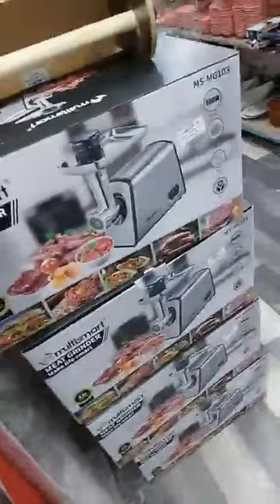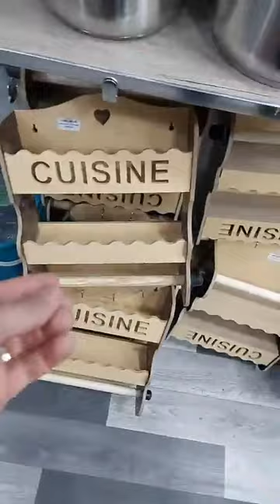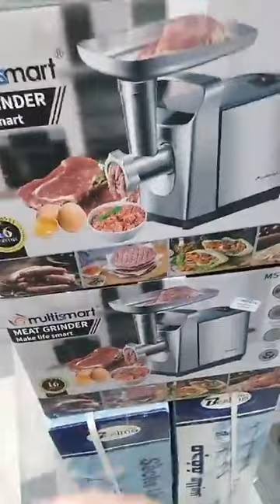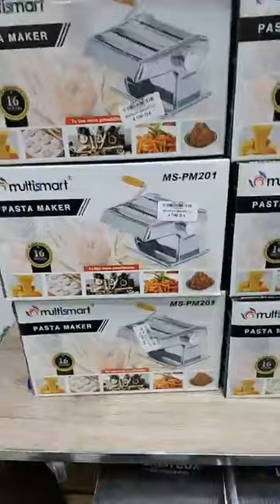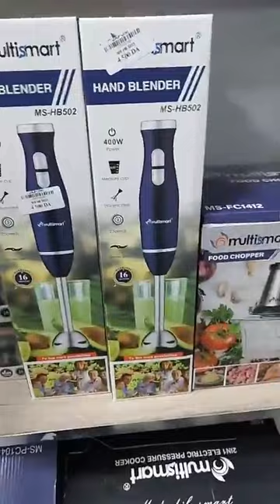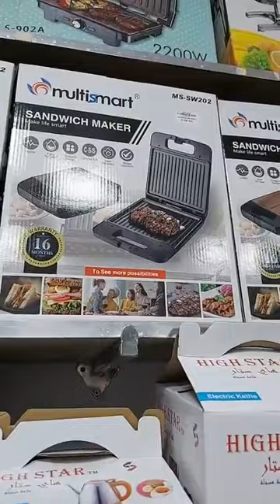الاواني عند عملاق البلاستيك العلمة مقابل السكة الحديدية قريب من المستشفى ومحل في بالعلى